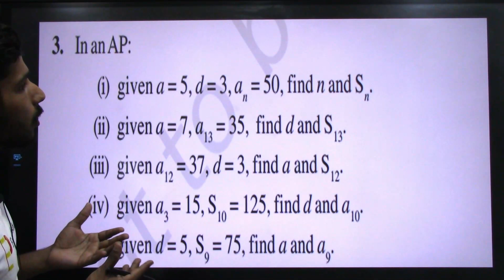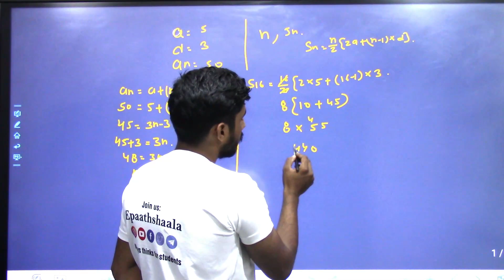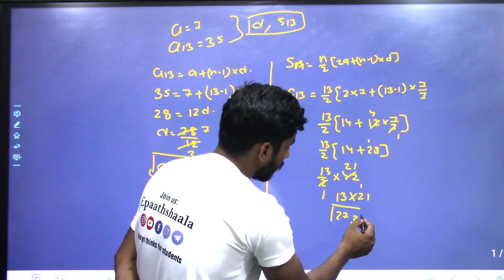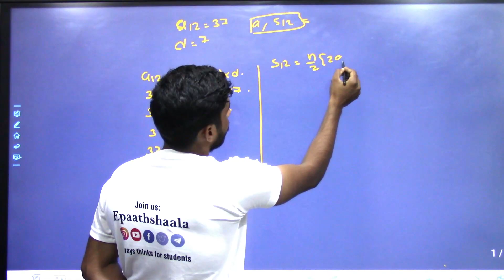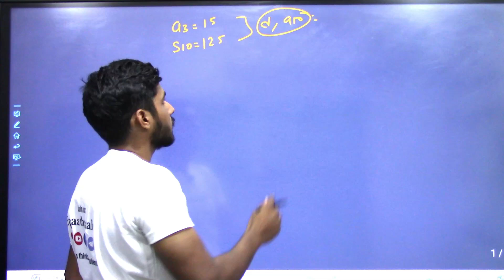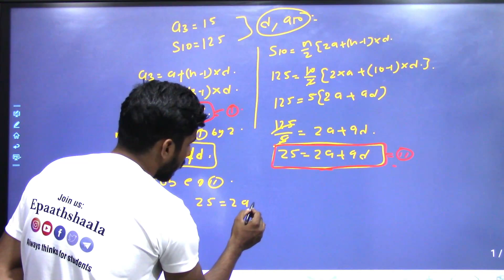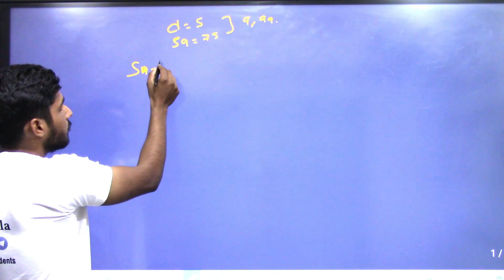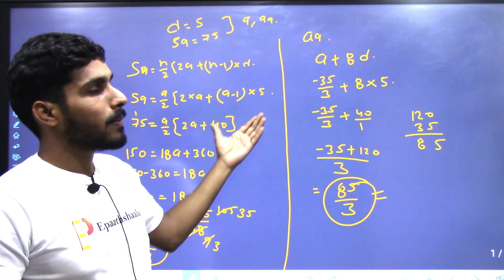Term 2 CH- 5 Arithmetic Progression Ex 5.3 | Class 10 Maths | Part - 2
🖋Class: Class 10
🖋 Subject: Math
🖋 Chapter:  CH- 5 Arithmetic Progression
✔️ Topic Name:  Exercise 5.3
✔️ Topics Covered in This Video: Question 3 (i to v)